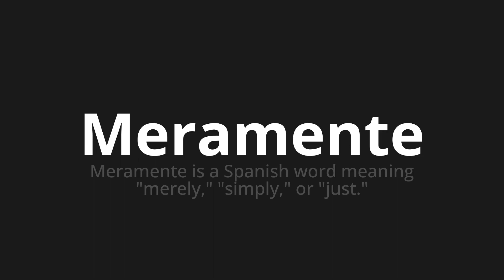How to pronounce Meramente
Master the Pronunciation of 'Meramente Which means merely' - which means : Morally is a Spanish Word Meaning "Merely," "Simply," OR "Just." 📝 with @PizzaPronunciation 🎓🗣️ - [Your Guide to Italian]

Learn to pronounce 'Meramente' perfectly in Italian with our easy and engaging tutorial by @PizzaPronunciation! 📖📽️ In this comprehensive video, we provide you with native speaker examples 🗣️👂 and phonetic breakdowns 🎵 to ensure you get the pronunciation just right.

How to say Merely in Italian